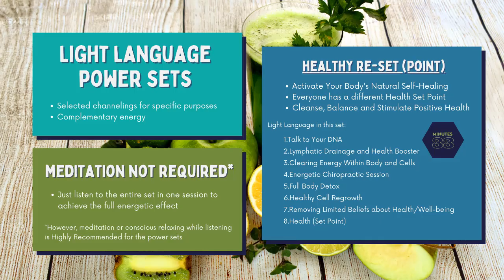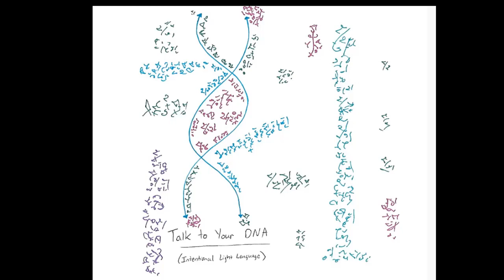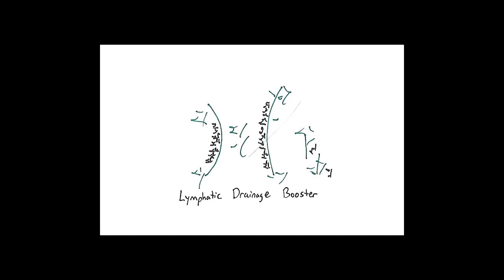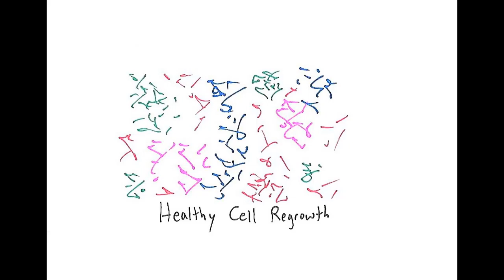LNL Power Sets: Healthy Re-Set (Point)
Light Language Power Sets are selected groupings of energy transmissions that complement each other well for a specific healing. You do not have to meditate if you would rather listen to this while actively doing other things (as you will still receive the energy and the blessing). Just try to listen to the entire set in one sitting to achieve the full energetic effect.

Healthy Re-Set (Point)
• Activate Your Body's Natural Self-Healing
• Everyone has a different Health Set Point
• Cleanse, Balance and Stimulate Positive Health

Light Language in the set:

Talk to Your DNA
Lymphatic Drainage and Health Booster
Clearing Energy Within Body and Cells
Energetic Chiropractic Session
Full Body Detox
Healthy Cell Regrowth
Removing Limited Beliefs about Health/Well-being
Health (Set Point)

for more information on the individual light language transmissions.